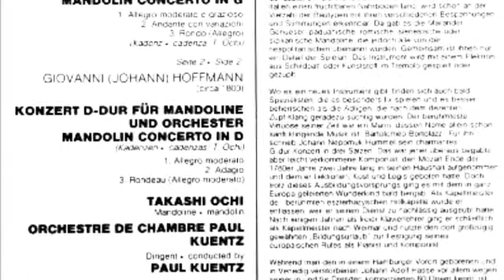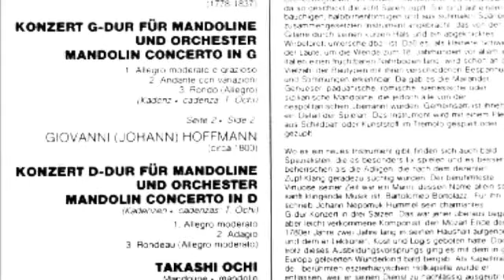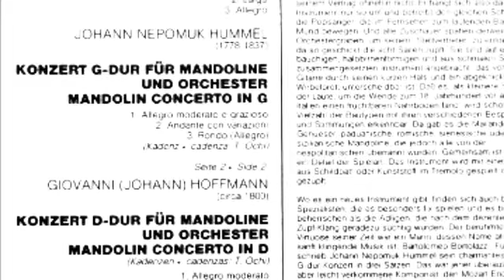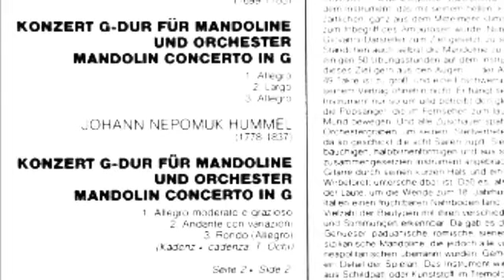Giovanni Hoffmann - Konzert für Mandoline D-Dur (Takashi Ochi)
Giovanni Hoffmann - Concerto for mandolin D major
Takashi Ochi und das Orchestre de chambre Paul Kuentz, Paris